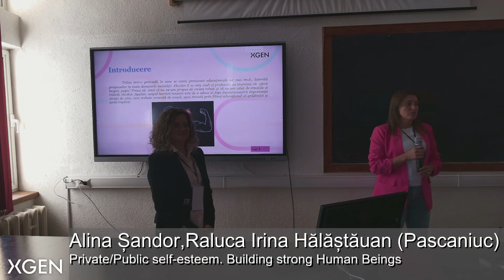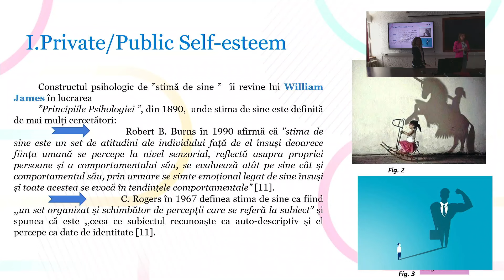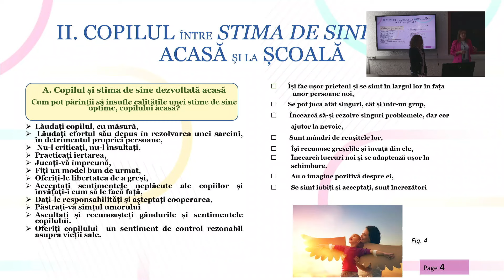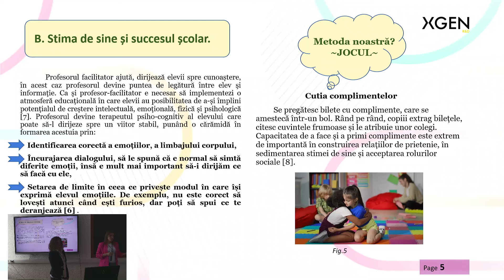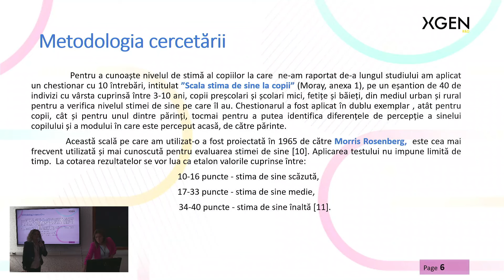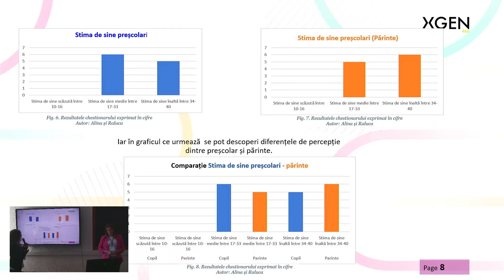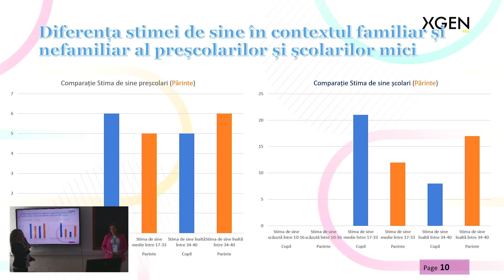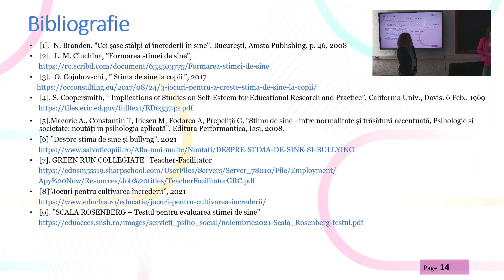XGEN NEXT 2024 - Teaching and social sciences - Alina Șandor Raluca Irina Hălăștăuan (Pascaniuc)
XGEN NEXT 2024 - Teaching and social sciences - Alina Șandor Raluca Irina Hălăștăuan (Pascaniuc) - Private/Public self-esteem. Building strong Human Beings.